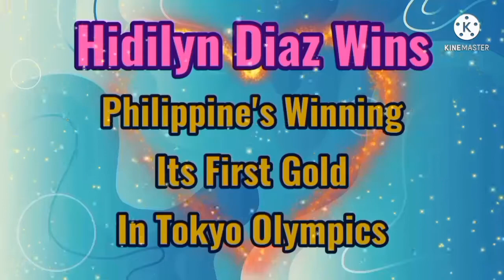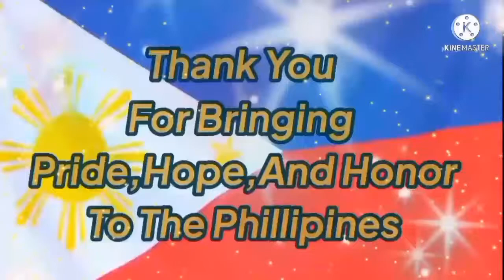Hidilyn Diaza Winning Moment In Tokyo 2021 Olympics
Hello mga Ayekers

Today We Are Celebrating The Historic Olympic Gold Medal

That Was Won By Hidilyn Diaz
And Was Shown In This Inspirational Video!